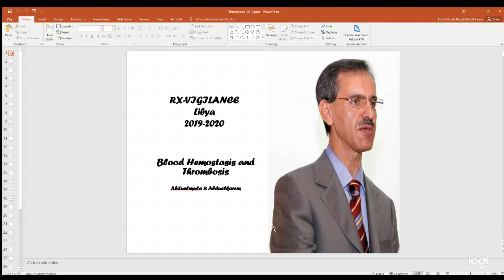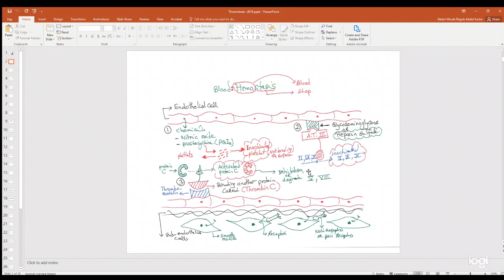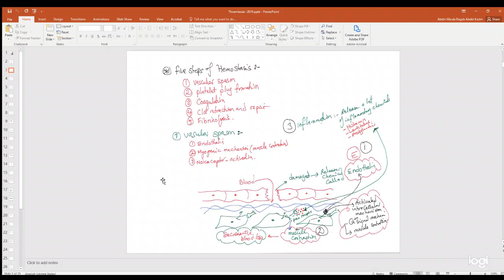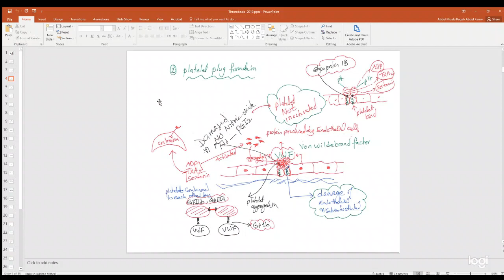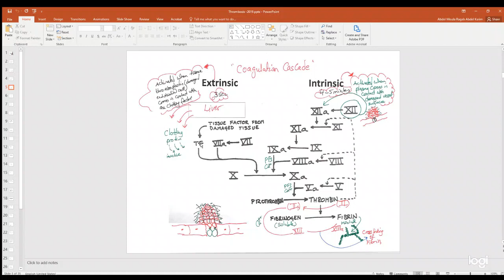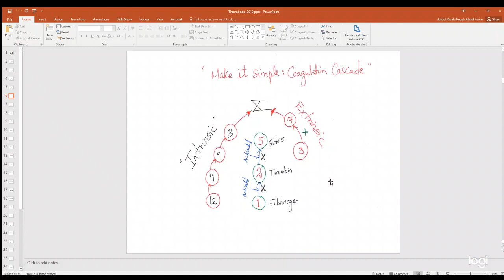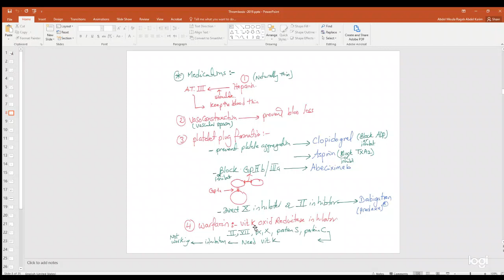Rx-Vigilance lectures 2019: Blood Hemostasis and Thrombosis - Part 1- Prof. Abduelmawla Abdulkarim